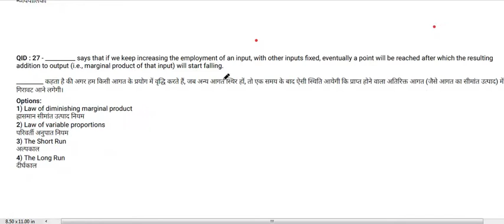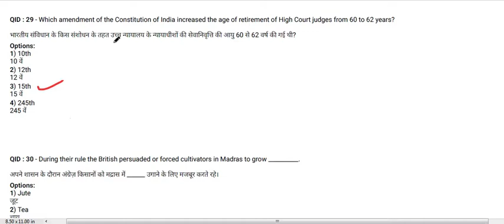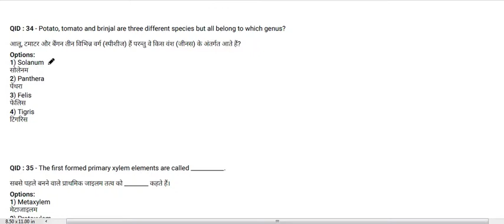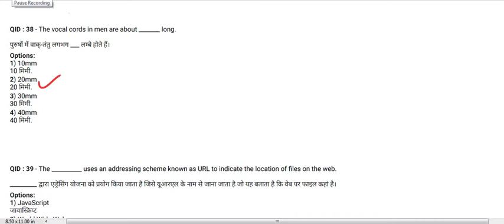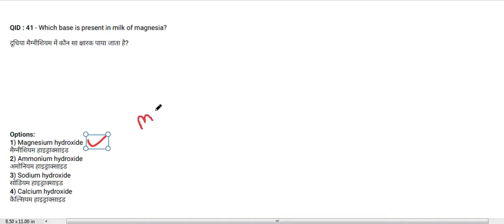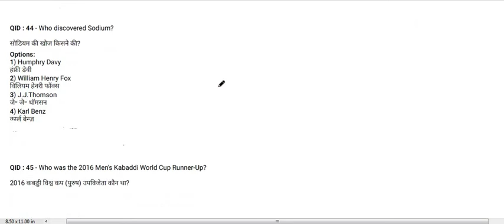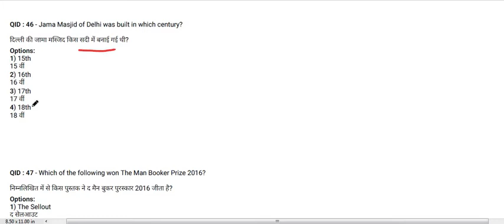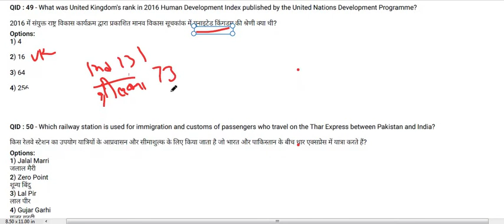SSC CGL /CPO-SI / CHSL 2018 Previous Year Paper DAY 23 || TARGET SSC 2018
Target SSC CGL 2018, CPO-SI 2018,  CHSL Exam.

Join Me On Facebook-/rohitsinghraghaw

Join me on instagram/ rohitsinghraghaw

Twiter link

new toppers, new toppers by rohit singh,
DAILY CURRENT AFFAIRS BY NEW TOPPERS,

Target Only SSC EXAM.